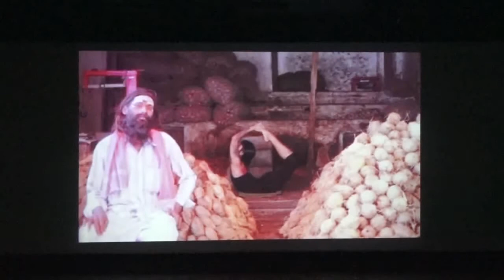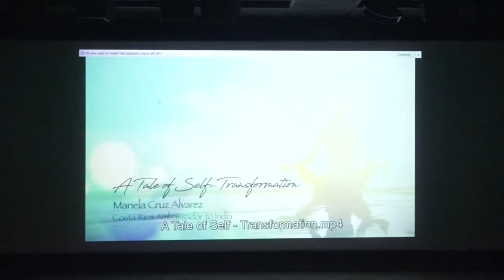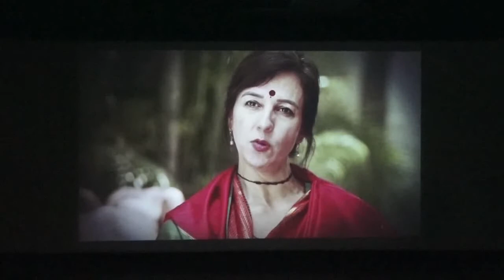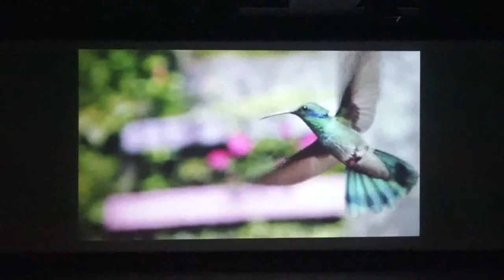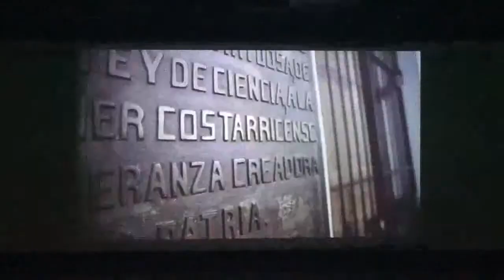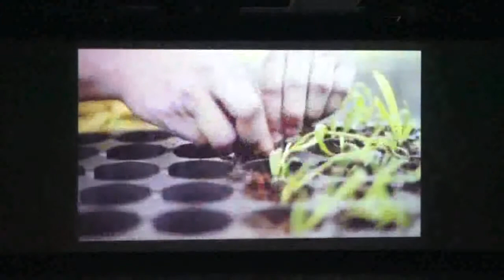Guest Lecture delivered by H.E. Mariela Cruz Alvarez, Ambassdor, Costa Rica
Guest Lecture delivered by H.E. Mariela Cruz Alvarez, Ambassdor,Costa Rica at New Delhi Institute of Management (NDIM) on 26th July, 2018.